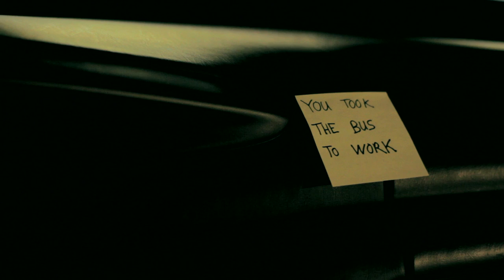Note - A Short Film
Don't take life for granted.

Starring

Krystyna Ahlers
Shaun Anthony

Special Thanks:

David Saucedo
Rex Sikes

Submitted to the Youtube Your Film Festival